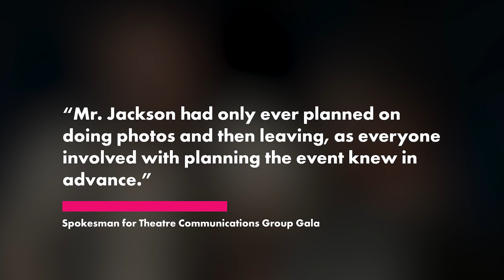Samuel L. Jackson and wife of 42 years have alleged tiff at theater gala | Page Six Celebrity News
“Pulp Fiction” star Samuel L. Jackson and his wife, director LaTanya Richardson Jackson, allegedly brought some drama to the Theatre Communications Group gala on Monday night, sources told Page Six.

We hear the power couple was in a spat in the press room, and that Sam wound up leaving — although an event organizer said he was never meant to stay for the whole thing anyway.

A spy at the event — which honored the Jacksons — told Page Six exclusively of the pair, “They apparently were in a fight when they arrived. They posed for pictures together and then the fight [went on].”